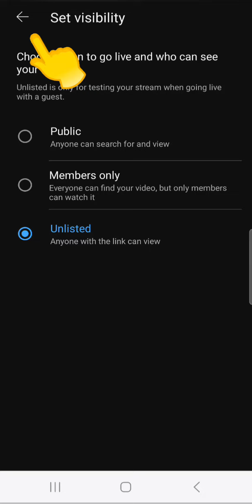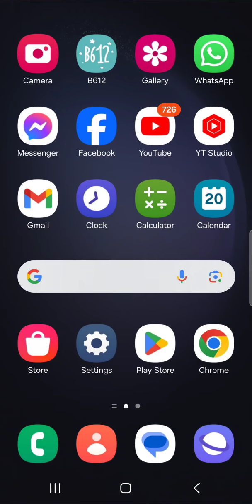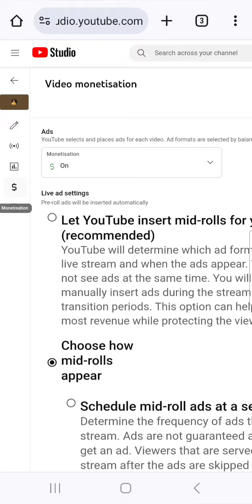How to put Mid-roll Ads on Youtube Livestream | Insert Ads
howto insert mid-roll ads before going Youtube Livestreaming?